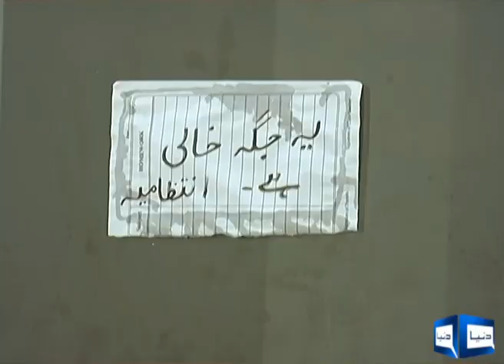peshawar zoo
new established zoo in peshawar , people visit